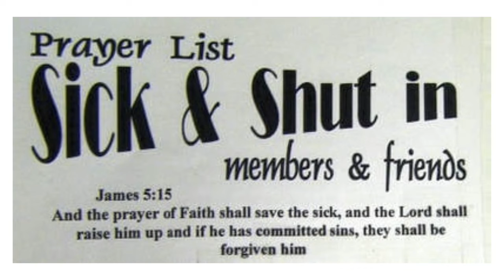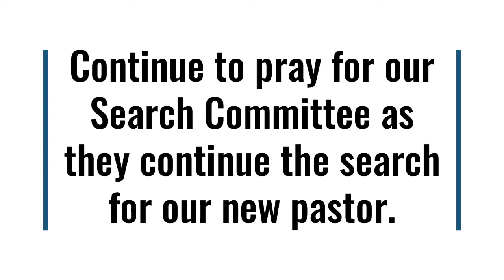GEBC ANNOUNCEMENT, February 6, 2022